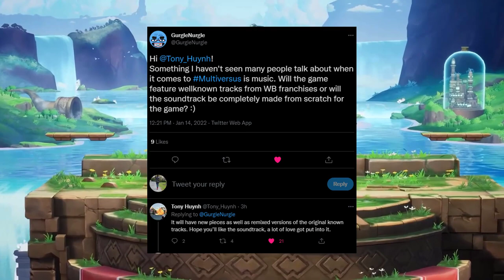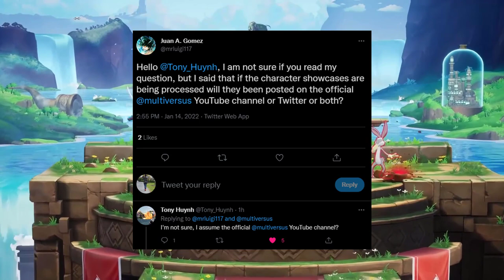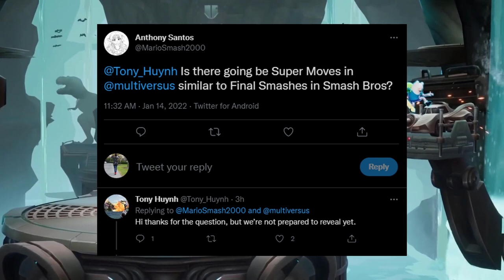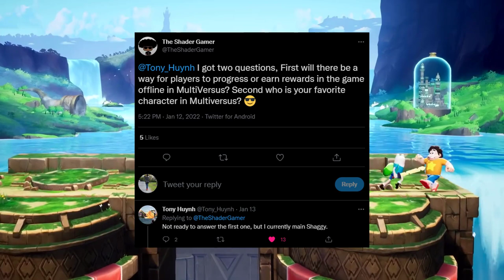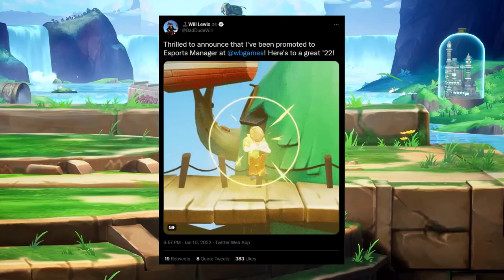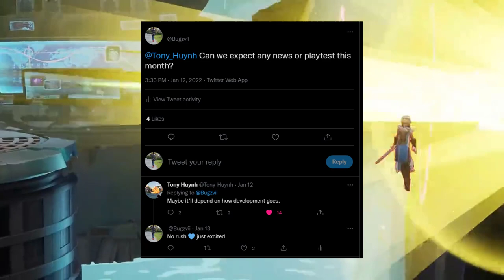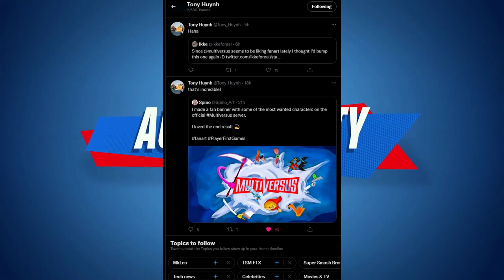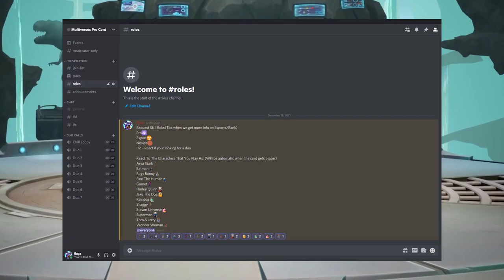Multiversus More Roster Additions ! + Esports, Free Dlc & More News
Batman
Superman
Wonder Woman
Harley Quinn
Bugs Bunny
Tom and Jerry
Steven Universe